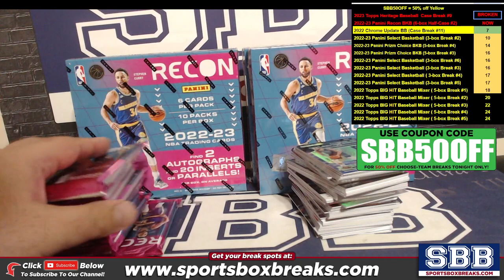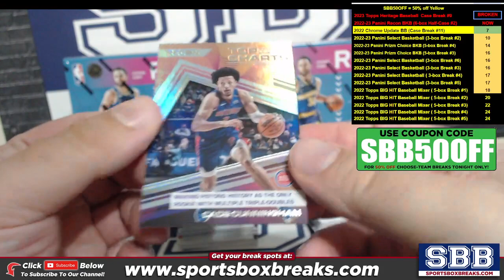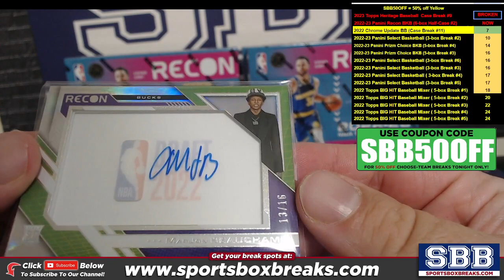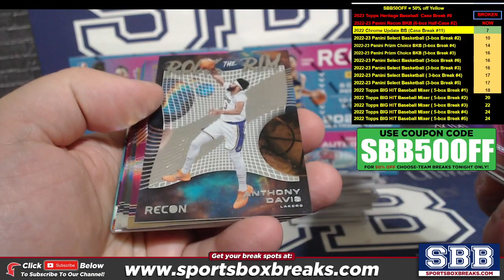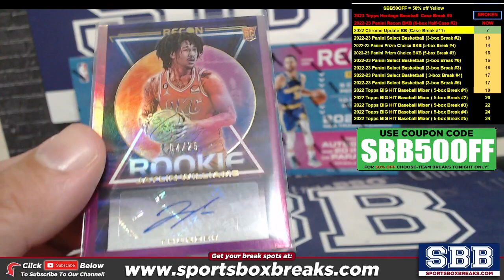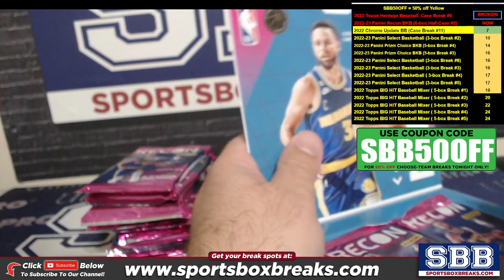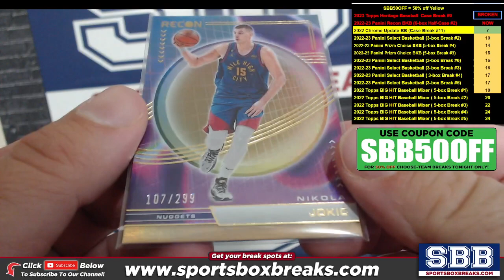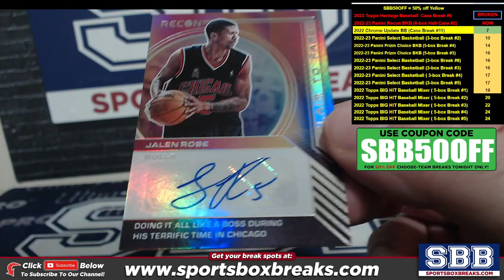2022-23 Panini Recon Basketball (Choose Team - 6-box Half-Case #2)